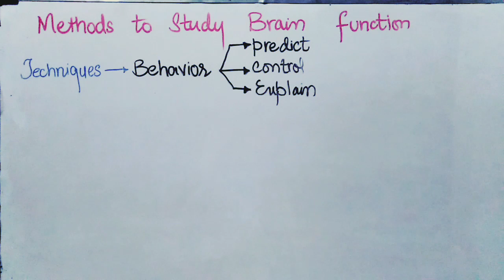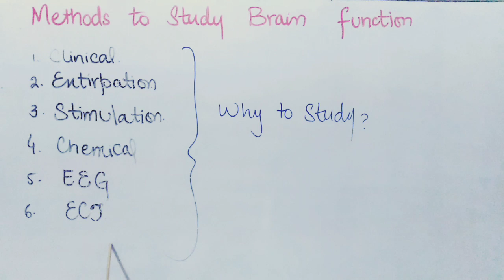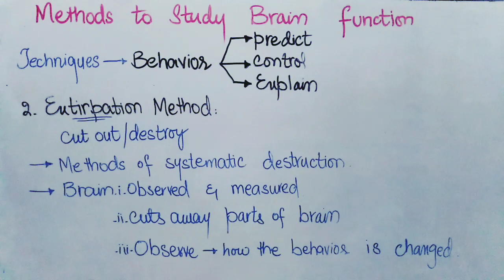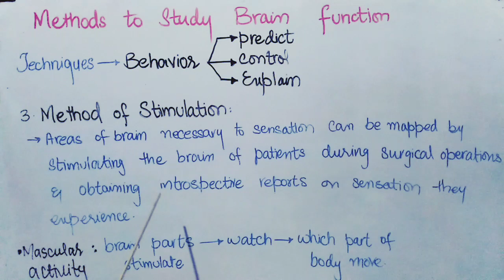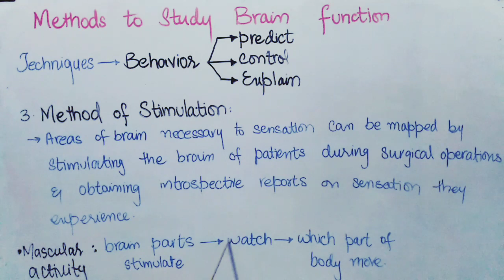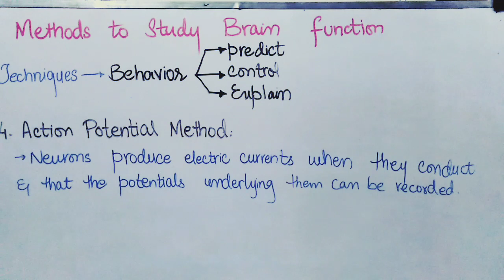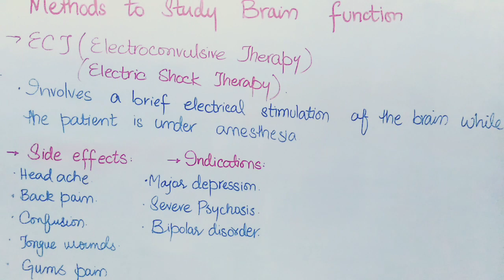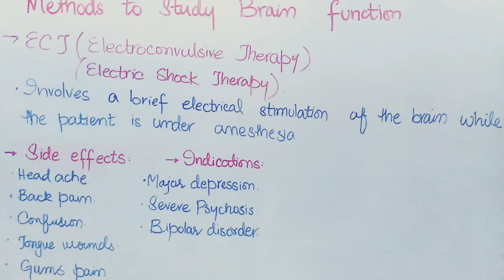Methods to Study Brain Functions | EEG | ECT | Clinical | Chemical| Iqra Saeed Clinical Psychologist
How to contact with Iqra Saeed Clinical Psychologist